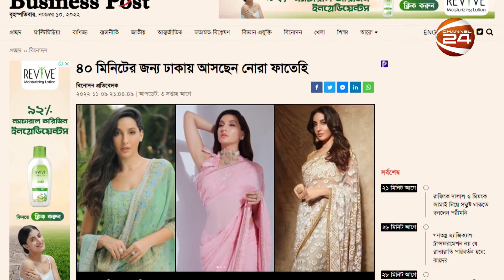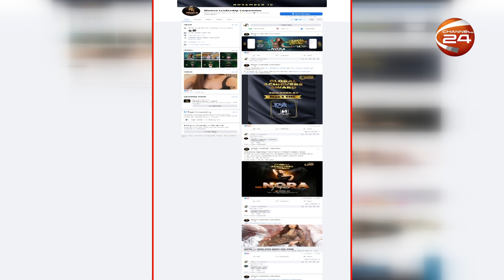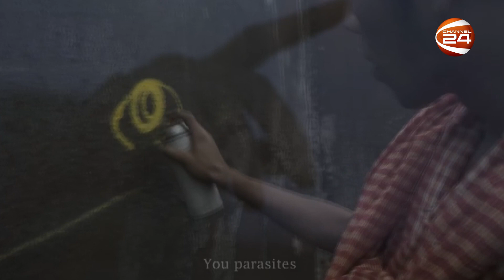বিনোদনের খবর | Entertainment 24 | 10 November 2022 | Channel 24 Entertainment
»» Office Address:
Bangladesh.